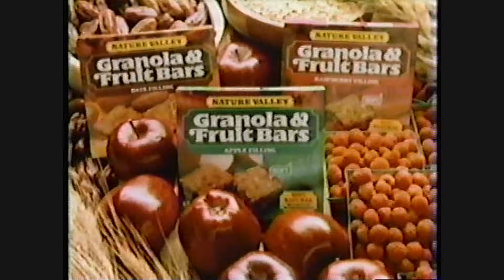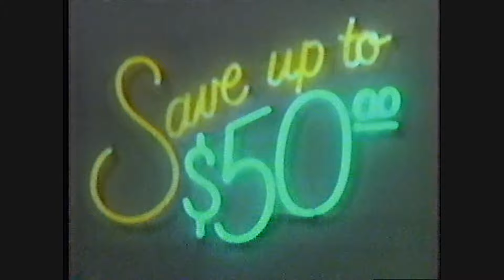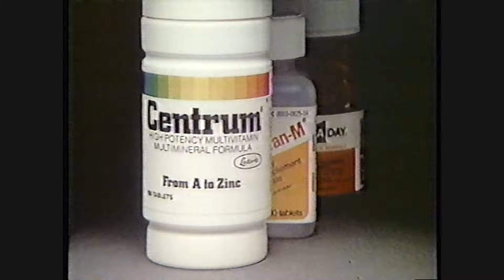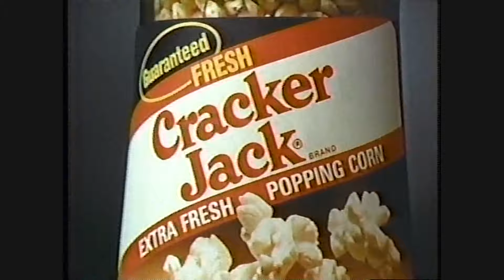THE EDGE OF NIGHT - SEPTEMBER 13 1982 WABC-TV 7 w/original commercials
WABC TV video tapes courtesy of Mark Arnold